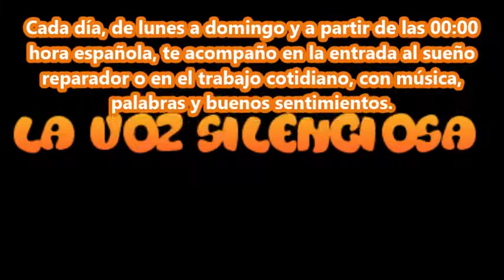El Palacio del Tiempo, de Alexis